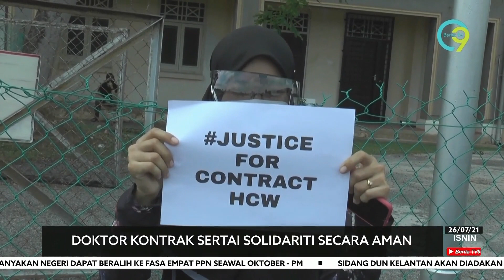Doktor Kontrak Sertai Solidariti Secara Aman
Protes Hartal Doktor Kontrak berlangsung di seluruh negara hari ini sebagai tanda solidariti menuntut tawaran pelantikan tetap kepada semua pegawai perubatan lantikan kontrak.

Protes yang bermula jam 11 pagi itu disertai mereka yang memakai serba hitam berarak dan membawa poster dengan slogan “Kami Pakar Masa Depan”.